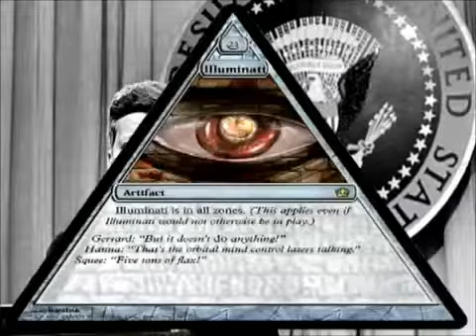▲ Discurso John F Kennedy : Sociedades secretas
▬ Realidades ▬